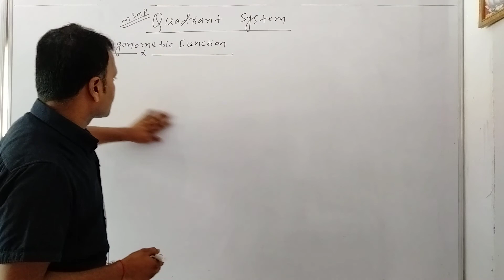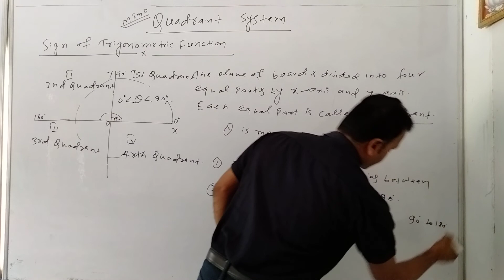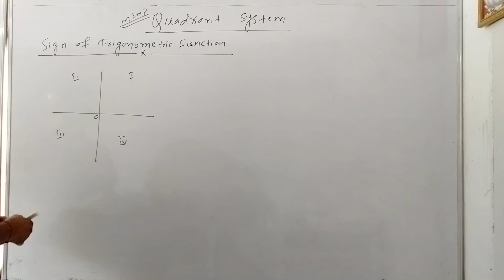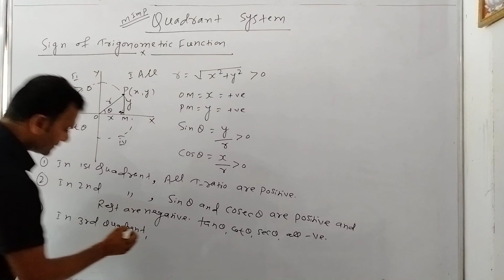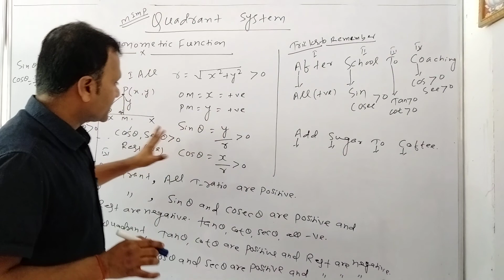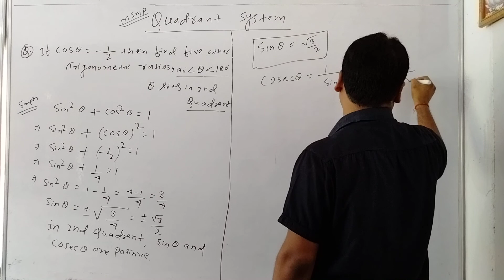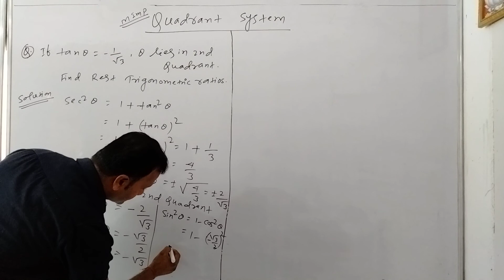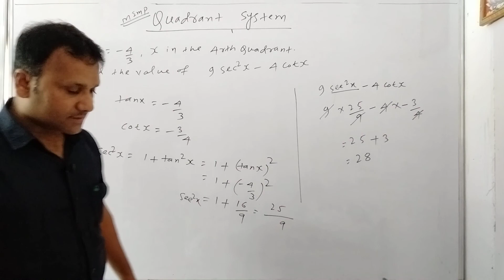Trigonometric Function Class-11th L-2 By-Shiv Kumar Sir